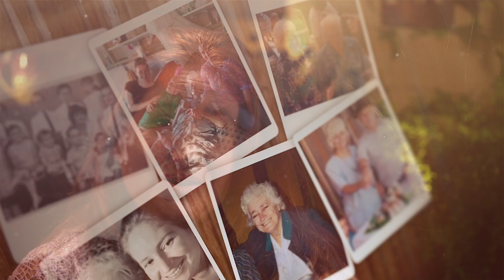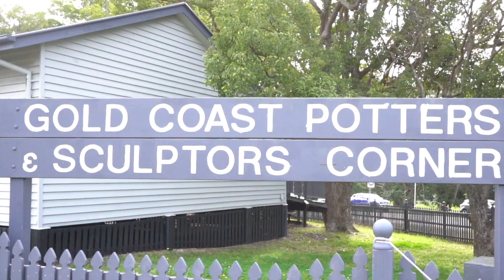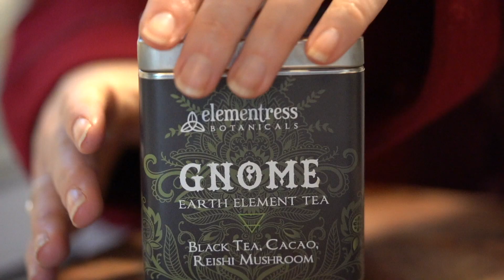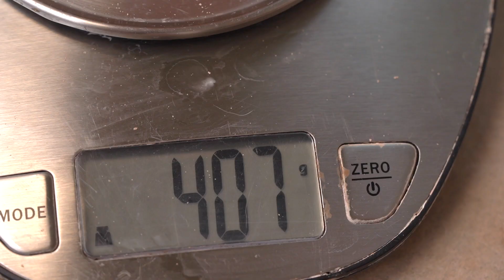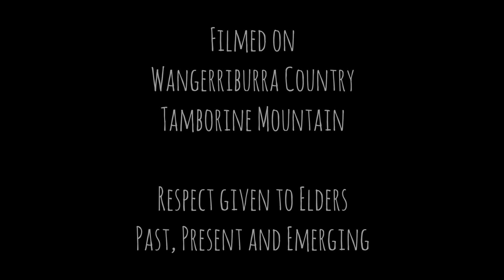EARTHLOVE CERAMICS Documentary.... a potter's tale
Ever wondered how pottery is really made?

In this short documentary, we follow the life and story of a Potter up on Tamborine Mountain. Her name is Mel, and she is from EARTHLOVE ceramics; this is her story.

What would a pot be without something to put in it? So we have featured the beautiful handcrafted tea from Elementress, who is also from Tamborine Mountain, Wangerraburra Country

Proudly produced by Ryan Gittoes from Mountain Peek Media